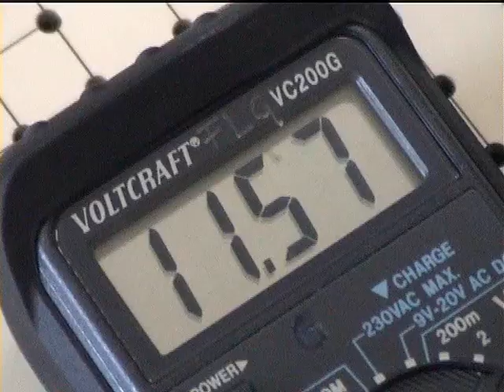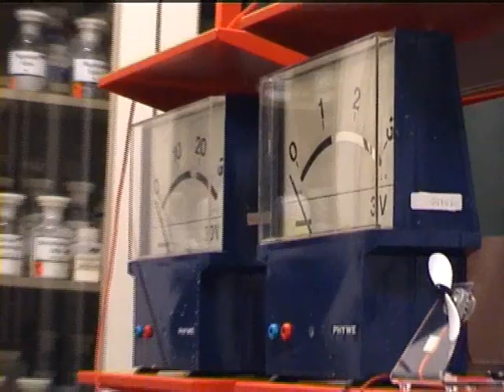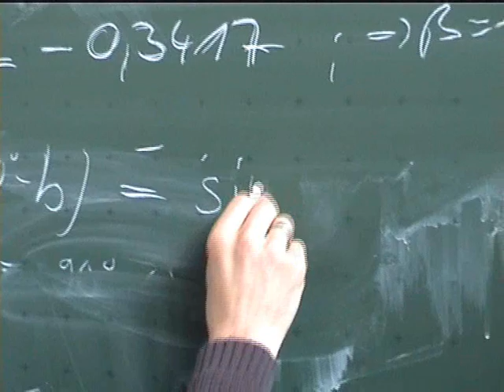Feodor-Lynen-Gymnasium -- FLG-Trailer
Im Jahr 2001 gedrehter Trailer über das Feodor-Lynen-Gymnasium Planegg.

schauen.

(Die alte Version in geringerer Auflösung ist noch zu finden.)